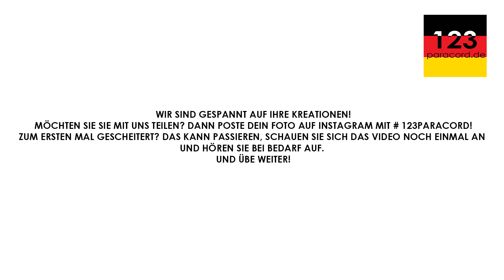Candy Cane | Paracord tutorial DEUTSCH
123paracord.nl ist die Website für die Bestellung von Parakord mit einem guten Preis-Leistungs-Verhältnis! Darüber hinaus helfen wir Ihnen gerne weiter, wenn Sie Fragen haben!